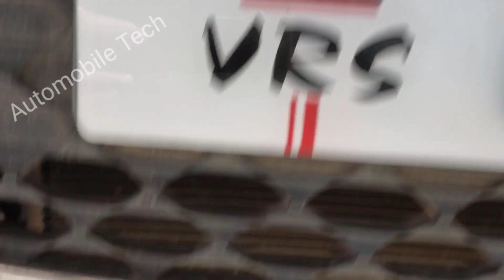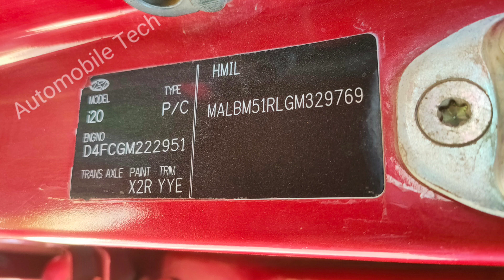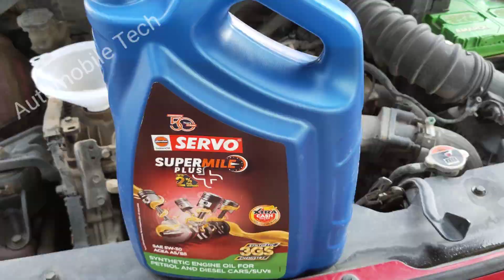Hyundai i20 elite engine oil change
Engine oil capacity 4.8 ltr.

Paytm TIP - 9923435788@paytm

Amazon links -

Lenovo IdeaPad laptop

Video Camera

boAt Immortal IM1000D Dual Channel Wired On Ear Gaming Headphones with Dolby Atmos

Havit Wired Gaming Keyboard Mouse Combo LED Rainbow Backlit Gaming

Recording mic

Tripod stand